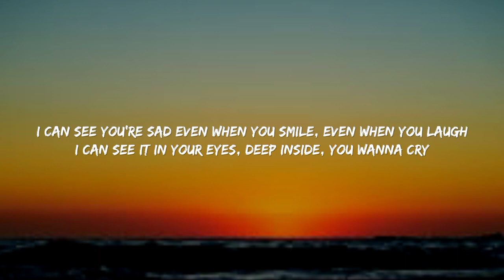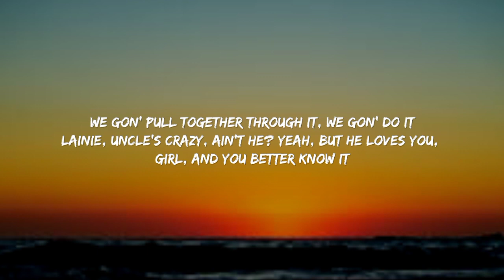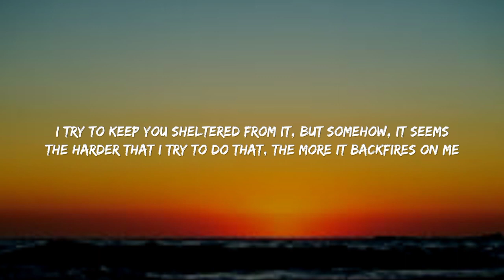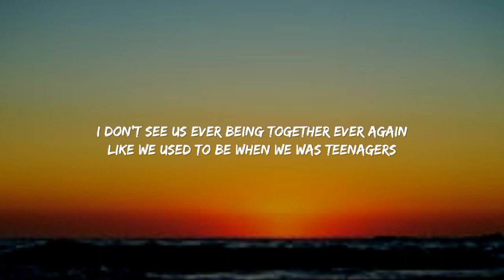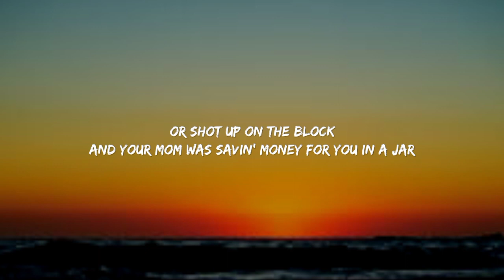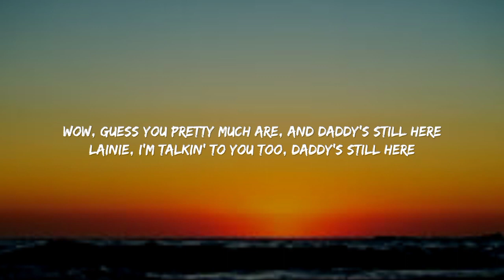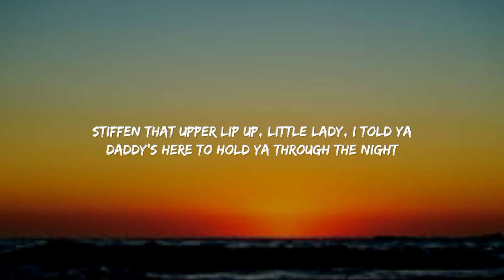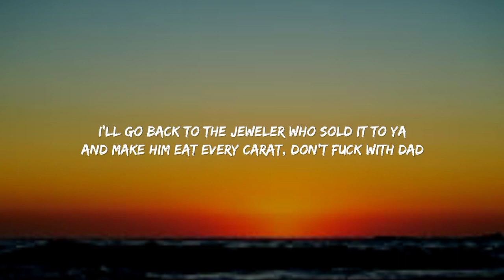Eminem - Mockingbird [lyrics]